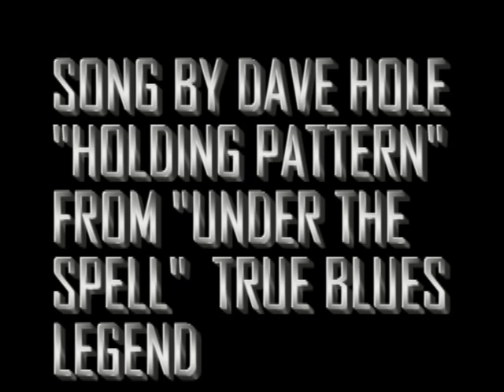ACT 2000 Camera and Custom Canoe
Great helmet cam, quality is ok but remembering it uses an SD card for memory which gives flicker free footage. The Canoe is a prototype I built to aid the disabled to get out doors and hit the water if a paraplegic. Steering is electric but manual in vid..